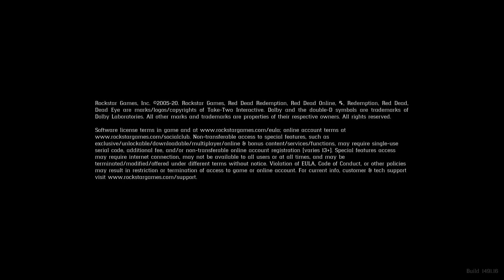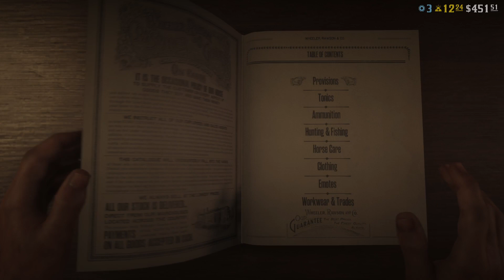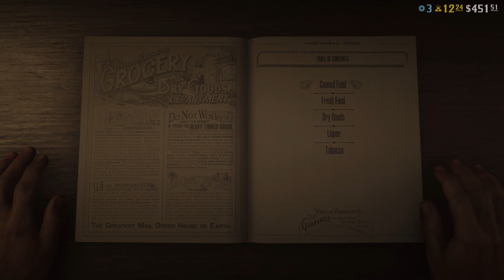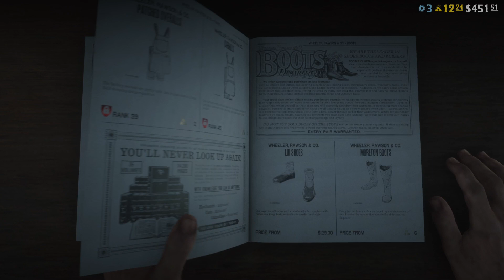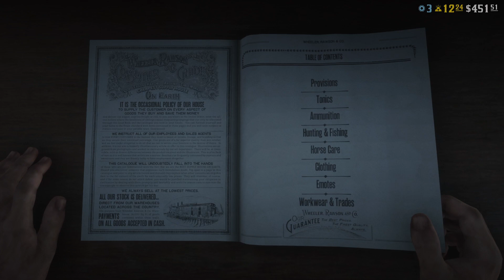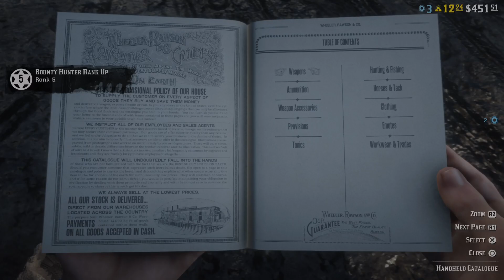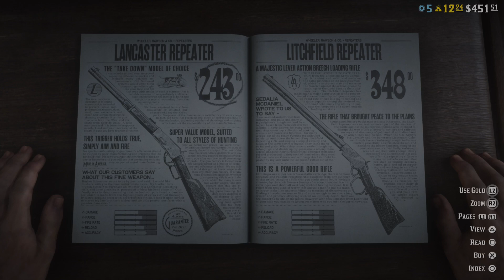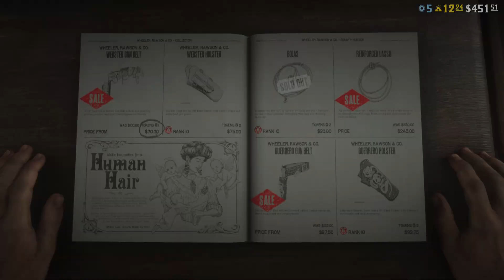FREE CLOTHES AVAILABLE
COMMUNITY OUTFIT
Head to your local tailor this week and don this laid back outfit ) TRagnarkXP guaranteed to leave you dazed, confused, and dressed to the nines.
Gather the necessary garbs for this look from participating Tailors and the Wheeler, Rawson & Co. Catalogue, all month long:

•! Porter Jacket (Brown)
• Everyday Shirt (Male) or Wide Collar Shirtwaist (Female)
• Studded Pants
• Parson Boots (Male) or Homestead Boots (Female)

Local Tailors are also carrying the Chambliss Corset, Owanjila Hat, Bowyer Boots, Prieto Poncho, and Porter Jacket for a limited time.